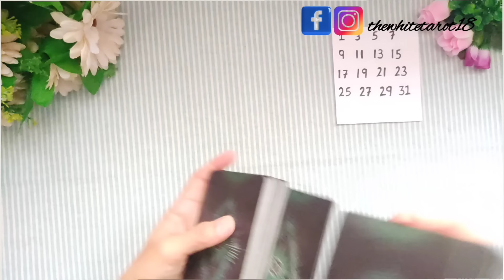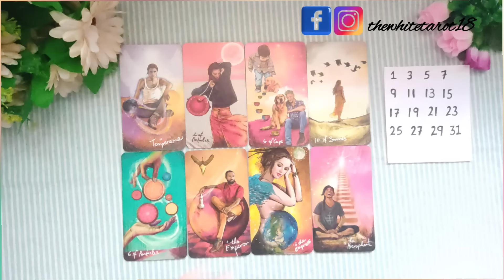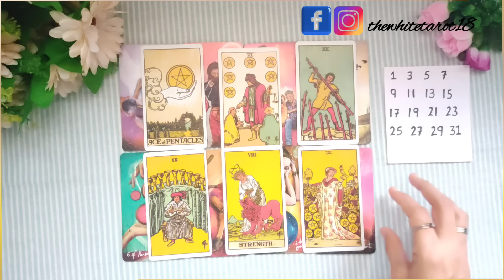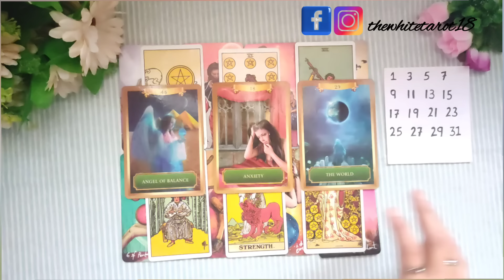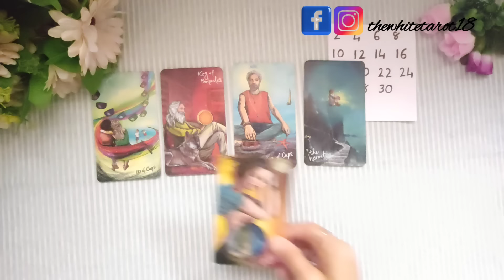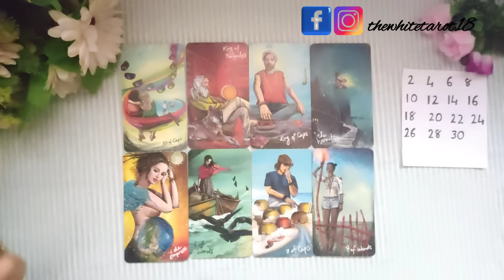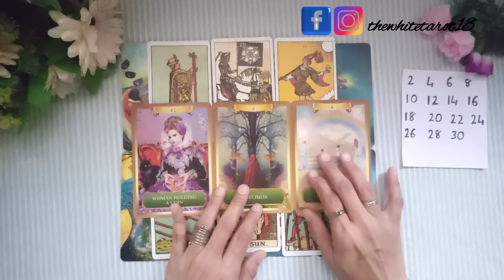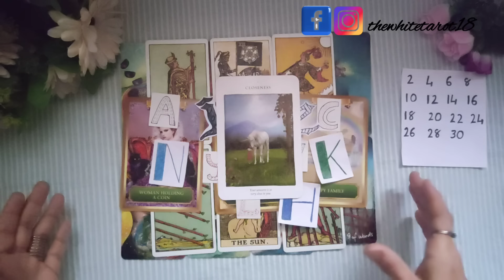HINDI❤️APKI SHAADI KAB AUR KIS SE HOGI ?❤️JANIYE APNI BIRTH DATE SE❤️MARRIED LIFE❤️PICK A PILE❤️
💍APKI SHAADI KAB AUR KIS SE HOGI ?💍
💍WHO IS YOUR FUTURE SPOUSE ? 💍
💍WHO WILL YOU MARRY ? 💍 PICK A PILE READING
💍WHEN AND WHOM WILL YOU MARRY ?💍
💍APAKI SHAADI KIS SE HOGI ?💍
💍AAPKI SHAADI KAB HOGI ?  💍

🌟 TIME STAMPS 🌟

✨INTRO   00:00✨
✨PILE  1  01:15✨
✨PILE  2  19:38✨

✨Tarot Decks ✨

The Original Rider Waite Tarot
Light Seer's Tarot
Osho Zen Tarot
Sacred Traveler Oracle Cards
Lovers Oracle Cards
Tea Leaf Fortune Cards
Sacred Destiny Oracle
Oracle of the 7 Energies
The Psychic Tarot Oracle Deck
The Starseed Oracle
Angel Answers Oracle Cards
DIANZHU Tarot Cards Deck with Guidebook
U.S. Games Ethereal Visions
Radiant Rider-Waite Tarot Deck Cards
Everyday Witch Tarot Mini Cards
Wisdom of the Oracle Divination Cards
The Key To The Tarot

✨Some Books which I read for Manifestation and affirmation✨

Manifestation: Achieving Manifestation: A Step By Step Guide
Law of Attraction - Manifestation Exercises

✨Filming Gear✨
Camera (Canon EOS 1500D )
Boya Mic

NOTE: THESE ARE GENERAL READINGS, THEY MAY OR MAYNOT RESONATE WITH

🔮To Book Private Readings (Paid) , You Can

     Or
     Or
🤍DM On Instagram @thewhitetarot18

 💫Gratitude for your life & whatever you have in your life

 💫Divine & Universe always blessing you with love , abundance and success in your life

❤️❤️Love yourself❤️❤️

❌🚫THE WHITE TAROT CHANNEL HAS ALL THE COPYRIGHTS OF CONTENT PRODUCED BY THE CHENNEL.